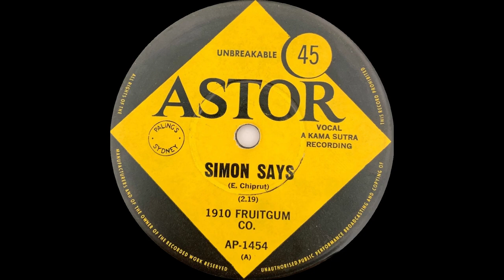1967: 1910 Fruitgum Co. - Simon Says - mono 45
Original single version without the backing vocals in the first verse.

Charts: #4 US, 2 UK, 2 Australia.

1910 Fruitgum Co. - Simon Says (E. Chiprut)
A Kama Sutra recording
1967, Astor AP-1454